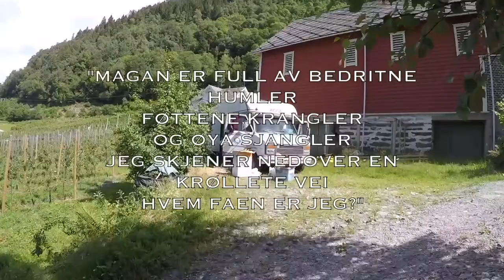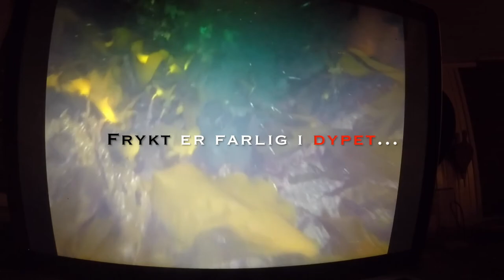Jan Banan Tha Originale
Sommeren 2018 vekket en liten tass på 1,5 år mitt pappahjerte...
Jeg var småforelsket i hans mor,  lekte farsfigur, og nøt det fine været som om jeg var en del av en liten familie. Det var en vekkelse, men det var bare for en svært liten tidsbegrenset periode. Det var et slag å innse at min virkelighet var langt unna drømmen om en trygg og god familie...
You tube prosjektet "Et udiagnostisert flerdimensjonalt menneske" ble født, og jeg lagde filmer fra et deprimert sinn, men med ekte energier og rotfesta verdier. Denne filmen, som egentlig var den første, avslutter denne deppe-perioden av ny virkelighetsforståelse, og gir meg rom for å dyrke et nytt kapittel, sammen med ei mystisk Dronning som har fått fast plass i hjertet mitt...